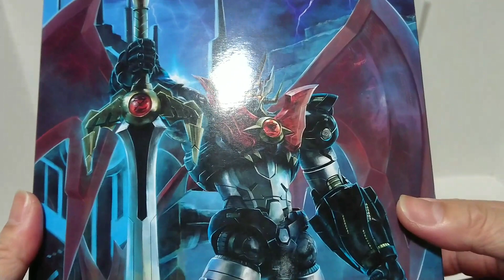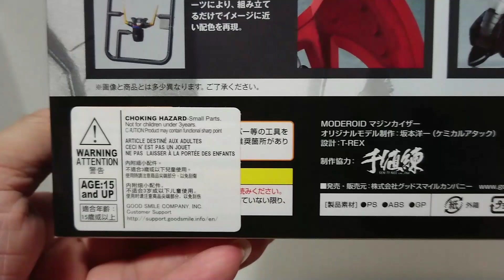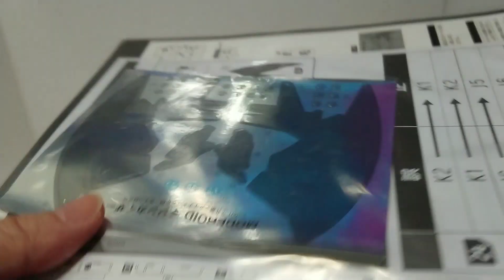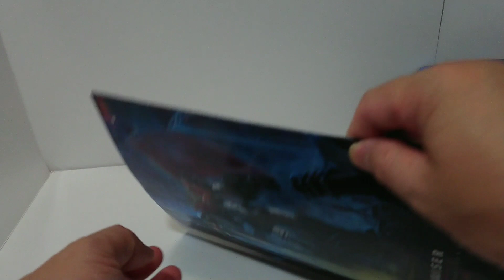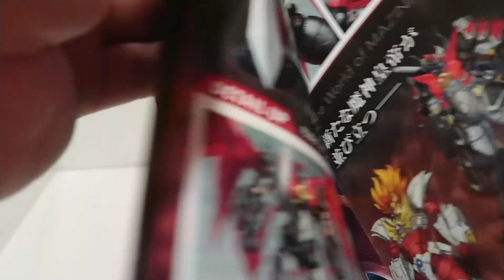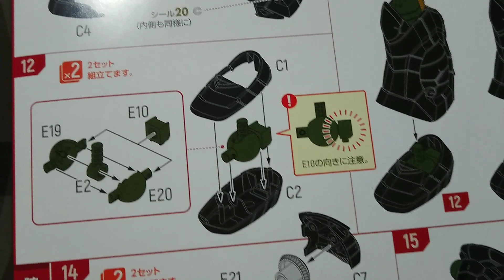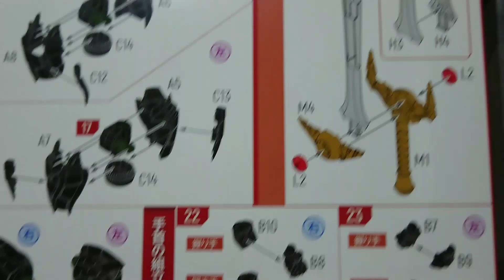GOOD SMILE COMPANY ：MODEROID Mazinkaiser 帝皇萬能俠 模型開箱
完成品片段如下

產品名稱：MODEROID Mazinkaiser（也是滔天失真）
工作的標題：魔神皇帝
工作室：好微笑公司
類別：MODEROID
價格：¥4,537 +稅發布（港幣320）
日期2018/05（2018年5月9日買入）
規範：PS＆ABS製造的塑料型號·非標尺·總高度：約145毫米
原型生產：原創模型製作：坂本洋一（化學攻擊）設計：T-REX
合作生產：Senchineri